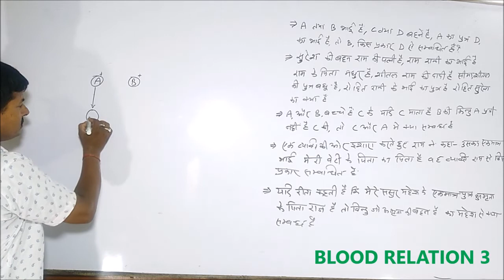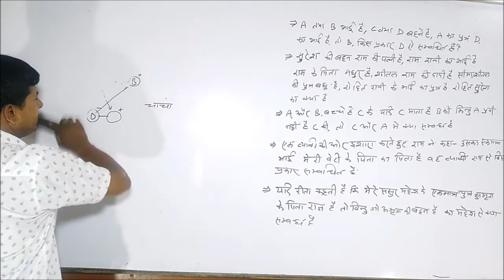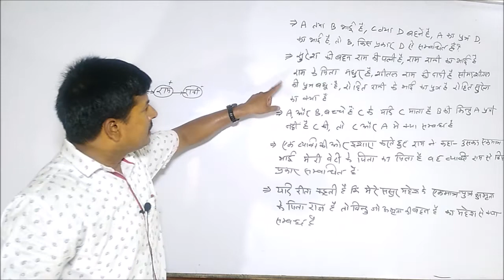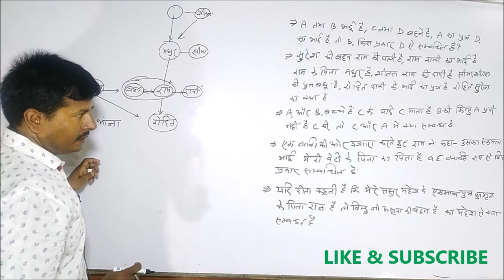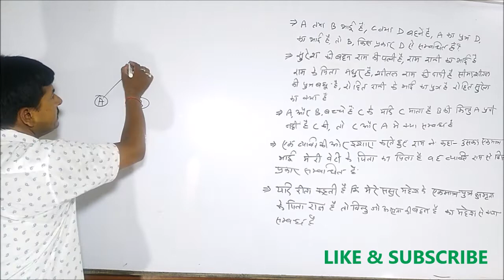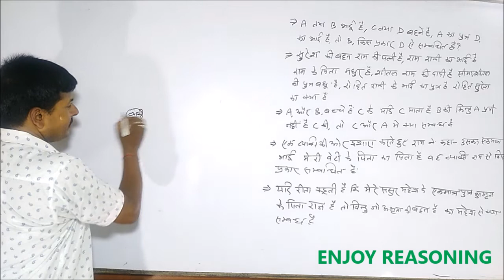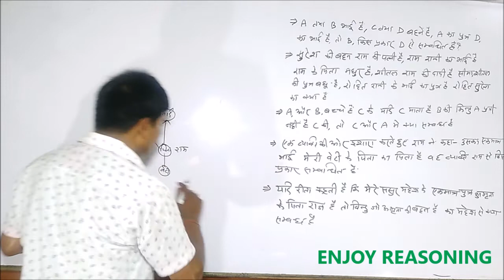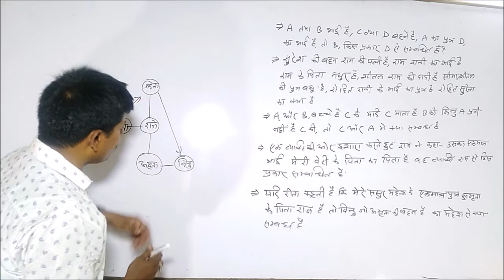BLOOD RELATION 3 (रक्त सम्बन्ध) some basic questions by- Pradeep Mishra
Dear students here is the video on BLOOD RELATION.  Basic concepts of this part of reasoning are discussed here. Please enjoy with us and practice more and more.I will reach you time by time and all the topic of mathematics discuss with you...

मैंने कोशिश की है कि आपको  रीजनिंग के (रक्त सम्बन्ध) topic के कुछ fundamental questions के बारे मे चर्चा करूँ, आप इस पर अभ्यास करें और कठिनाइयों से अवगत कराएं...